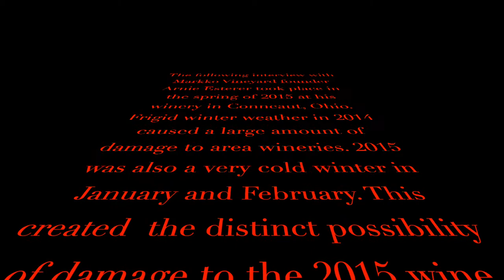2020 ABW Remembering "The Gentle Legend"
The world lost a gentle legend with the passing of Arnie Esterer, 88, of Conneaut, Wednesday, Oct. 28, 2020. Mr. Esterer was the kinder man that everyone hopes to meet someday. He was second to none in this world. It was my distinct honor to interview Arnie in March of 2015 at his vineyard. I will always cherish what little time I did spend with Arnie on a one-to-one basis.